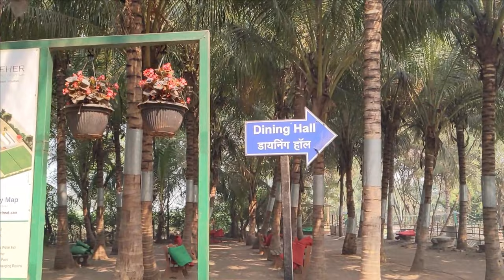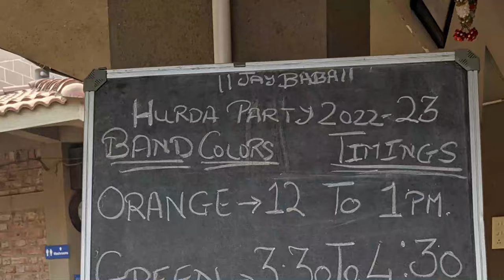Meher Retreat, Pune Maharashtra | Complete Resort Tour & Info | Hurda Party | Best Resort Near Pune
Hey Guys, I recently visited Meher Retreat which is just 42kms away from Pune, Maharashtra located at Khutbav near Yavat on Pune-Solapur Highway which is the most exotic destination for one day picnic, family trips for a weekend outing. Spread on a green expanse of over 27 acres, Meher Retreat is truly exotic Agro tourism resort near Pune.
It is one of the best place to visit near Pune.
In this video, I have shared complete detailed information about Meher Retreat like how to reach Meher Retreat by bus, how to reach Meher Retreat by train, activities at Meher Retreat resort, Meher Retreat Hurda Party, Meher Retreat costing and so on.
So, if you are planning to visit Meher Retreat One Day Picnic destination the do watch this video till end.

Meher Retreat - Package Details
Day Picnic Package
9:30AM To 6:30PM
Food Inclusions:
Breakfast : Misal Bread, Shira, Poha, Tea & Coffee
Unlimited Lunch of Vegetarian Maharashtrian cuisine
Evening High Tea & Coffee with Snacks
Unlimited Sugarcane Juice throughout the day. (We use sugarcane from our farm and Solar Power is used to run sugarcane crushing machine)

Activities to do:
· Rural, Indoor and Outdoor Games
· Pedal Boating
· Rain Dance
· Swimming Pool (Guests are requested to bring their Swimwear)
· Bullock Cart Ride
· Tractor Ride
· Cycling (separately chargeable)
· Pedal Go-Karts (separately chargeable)
· Unique Children play area
· Exclusive game areas for Cricket, Football and Volleyball
· One of it’s kinds outdoor for Kite Flying.
· Pet Zoo
· Watch tower to explore the natural habitat of most exotic visiting birds.
· Visit to Matoba Lake & Bird Watching
· Visit to Dairy Farm
· Farm Fresh Shopping
& Much More…

MEHER RETREAT COSTING
· Rs. 750 per Adult
· Rs. 500 per Children (5 to 12 years)
· Free Entry for Children below 5 year/3 ft height
*GST at 18% will be charged on bill amount

Meher retreat is truly exotic and the huge expanse Matoba Lake adds to the beauty. The free flowing stream within the premise sets the place apart from any other destination near Pune. Since the opening in November 2015, Meher Retreat has changed the dimensions of one day picnic with unique enjoyment to become the most popular place for complete family picnic and corporate outings.
It is a complete retreat with exclusive Maharashtrian Vegetarian Food like pithla –chuliwarchya Bhakri, Bharleli wangi, Matki Usal, Thecha, Taak, Mathatle dahi and lot more that you always wanted to taste.

Meher Retreat unveils the forgotten rural lifestyle with ultramodern facilities.

HURDA PARTY AT MEHER RETREAT

Hurda Party at Meher Retreat is where you can eat Hurda (tender Jawar stalks roasted over the fire) served with spicy delicious chutney of garlic & coconut and it is indeed a mouth watering preposition & it is indeed delicacy
Hurda party around a campfire, best enjoyed with your folks. Hurda is nothing but the early stage crop – the tender Jowar. The tender Jowar (Sorghum) stalks are roasted/ barbecued and served with Chutney prepared with desiccated coconut, garlic, and dry red chili powder. Tempting, isn’t it?
Hurda parties are arranged across the region and widely loved by all age groups and are the most sought after weekend getaway. Indulge your taste buds into Hurda and jaggery, which is a healthier option.
Meher Retreat celebrates the Hurda Season in a very special way in Winter Season during November to February every year.

Enjoy it in a naturally blessed locale of Meher Retreat.